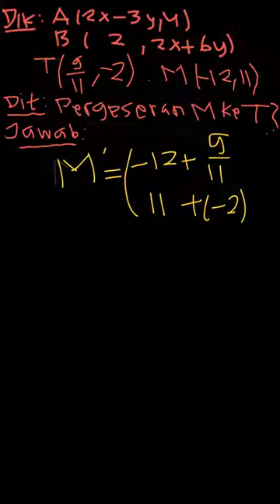Diketahui dua buah titik pada diagram Cartesius... | Pendalaman Buku | Kelas 9 | 3 | Matematika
✅ Dalam video ini kita akan membahas: Diketahui dua buah titik pada diagram Cartesius A(2x-3y,4) dan B(2,2x+6y). Tentukanlah:

b. Hasil pergeseran titik M(-12,11) oleh tranlasi tersebut.
Tema:
Kelas: 9
Mata Pelajaran: Matematika
Bab: 3
Buku: Pendalaman Buku Teks Matematika 3A SMP Kelas IX

👉 Buku yang telah tersedia:
Di mana kamu dapat menemukan kami?